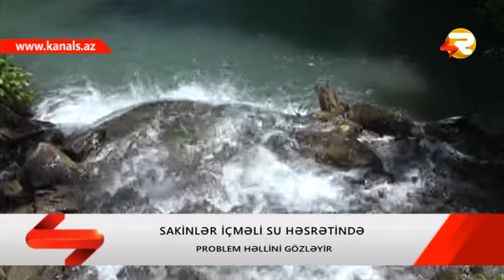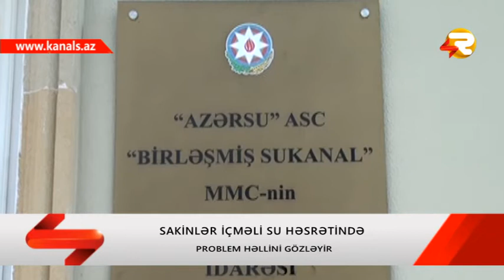OGUZUN XALXAL KENDININ SAKINLERI TEMIZ SU UZUNE HESRET QALIBLAR